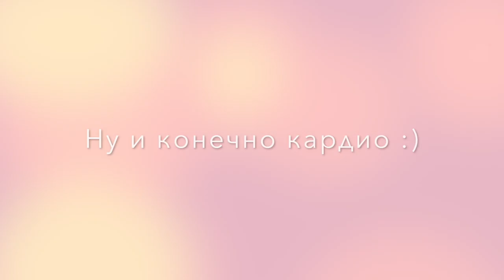Реабилитация #3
Привет друзья! Это видео не является пособием для тренировок. Здесь я делюсь с вами своими буднями и эмоциями. И очень хочу ,что-бы вы не опускали руки и вытягивали себя из тяжёлых жизненных ситуаций! Движение жизнь! Я вас люблю!